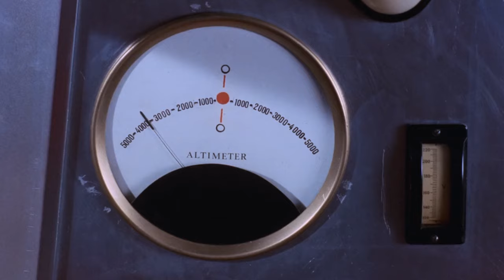Teorias Mirabolantes sobre Filmes da Warner que Você Precisa Conhecer!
Prepare-se para entrar no mundo das teorias mirabolantes dos fãs sobre seus filmes favoritos! Desde A Fantástica Fábrica de Chocolates até Batman: O Cavaleiro das Trevas, vamos explorar teorias intrigantes que podem mudar sua percepção sobre esses filmes icônicos.